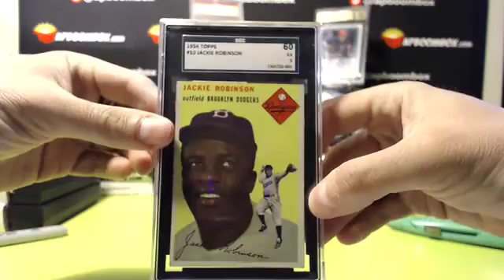Jackie Robinson Chase Box For David L